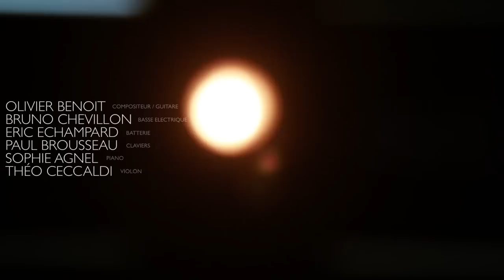EUROPA BERLIN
Orchestre national de jazz | Olivier Benoit
JAZZ- CRÉATION – MA 17 MARS 20H

À la tête de l’Orchestre national de jazz, Olivier Benoit propose avec son programme Europa, un aperçu subjectif et kaléidoscopique du paysage musical contemporain européen : des « portraits de villes ».
La première étape de cet ambitieux voyage fut Paris. Pour la seconde, il a choisi Berlin pour une singulière inspiration à travers la thématique de l’exil.
Berlin, après 40 années de séparation, se construit une nouvelle identité. Berlin est une ville d’exilés. D’exilés de l’intérieur : ses habitants séparés de tout un pan de leur propre ville, dont chaque partie a construit sa culture, son mode de vie indépendamment l’une de l’autre. Berlin est aussi une ville d’exilés volontaires, d’artistes, de voyageurs du monde entier, tant cette réunification a suscité curiosité et désir de gens sensibilisés à cette liberté retrouvée.  Berlin est à ce titre une ville fascinante, unique au monde qui reconstitue jour après jour son unité.
Par son histoire récente elle est désormais une ville étrange, d’un urbanisme singulier et qui cultive cette singularité. C’est aussi une ville étrangement calme, sereine, où l’on ne court pas, où les transports en commun ne sont pas surchargés.
Berlin Exil a été nourri par la ville, son histoire récente, les courants esthétiques, notamment musicaux : la musique minimaliste qui connait un engouement depuis 15 ans, le free jazz toujours très présent, et la musique électronique. Une pièce en hommage à la capitale allemande.

Dans le cadre du festival les Détours de Babel 2015.